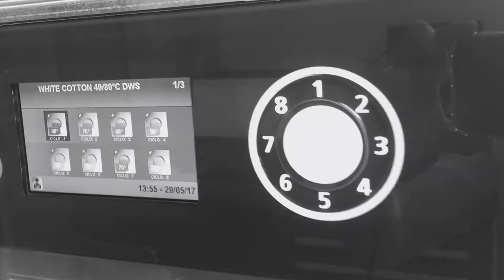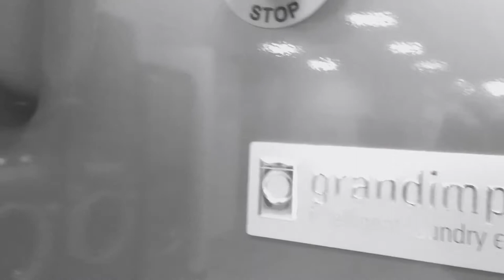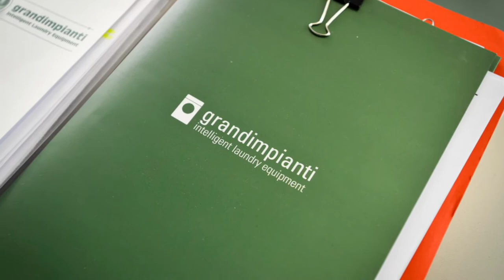GP | PRALNIA - Prezentacja fabryki Sospirolo BL, Włochy | Wyposażenie pralni | Pralnia hotelowa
GastroProdukt & Grandimpianti

GastroProdukt Professional to firma, której celem jest dostarczenie profesjonalnych, funkcjonalnych oraz wysokiej jakości urządzeń i narzędzi dla branży pralniczej oraz gastronomicznej. Priorytetowym celem firmy jest zaopatrzenie klientów wyłącznie w najlepsze produkty. Każda profesjonalna pralnia wymaga zastosowania rozwiązań przemysłowych, niezawodnych, funkcjonalnych i ekonomicznych. W tym celu GastroProdukt nawiązał współpracę z Grandimpianti, producentem sprzętu pralniczego.

Wspólnie stworzyliśmy ofertę będącą odpowiedzią na potrzeby użytkownika, który szuka wyłącznie wysokiej klasy rozwiązań.